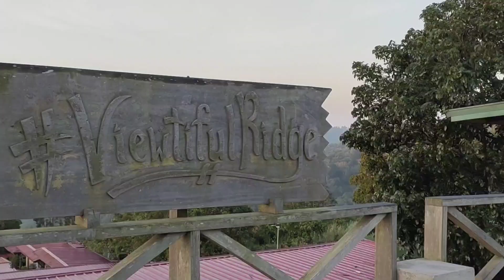Dinayo ang Silang Cavite para sa audio set up sa click ni sir